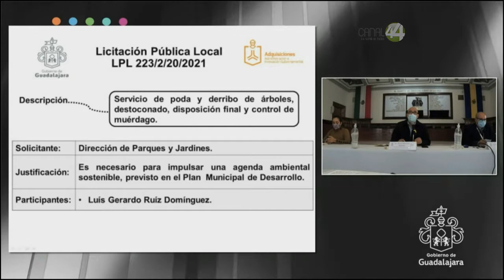Pagará Guadalajara 8.4 mdp por poda de árboles, municipio se declara rebasado